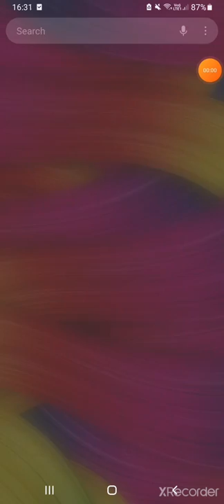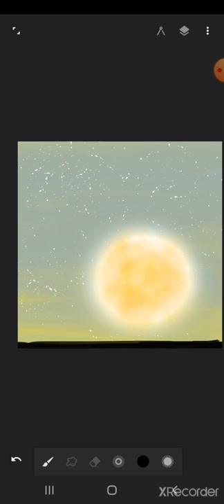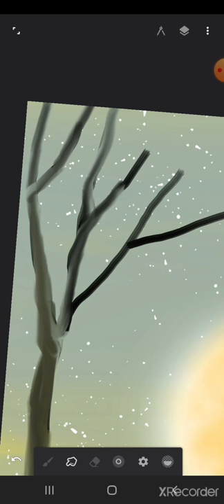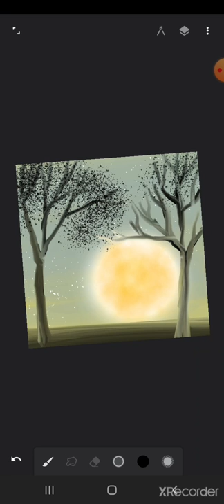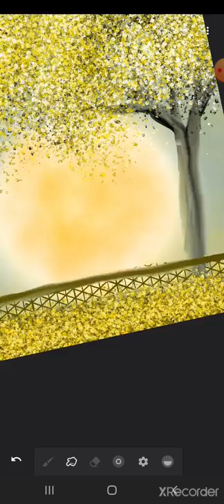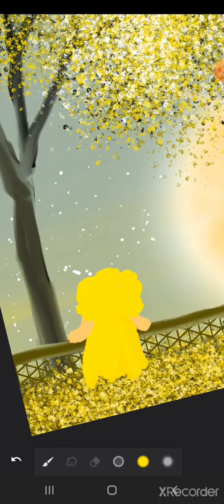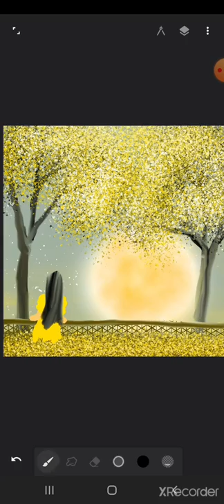digital painting on Android in infinite painter infinite painter artist digitalart tutorial 🤔🤔🥰😌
hello friends,

        my name is saumya sharma. I'm  from  India.  in this video I try to make a digital painting on Android in infinite painter 🎨 . I hope you like it.